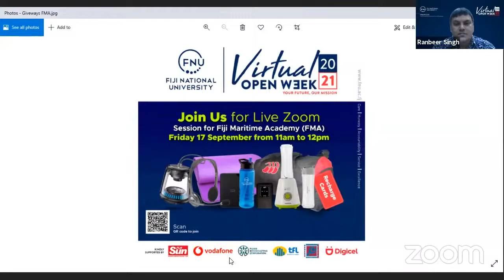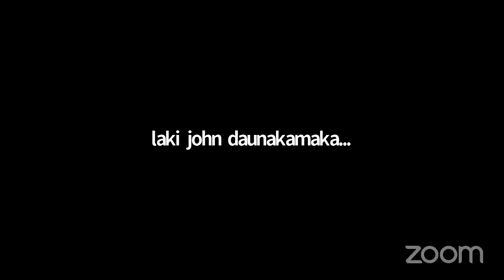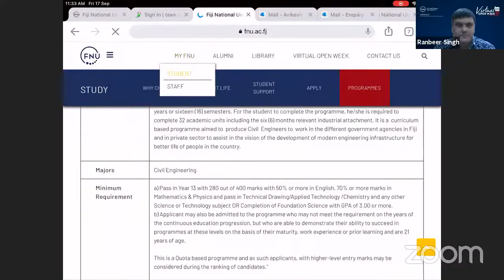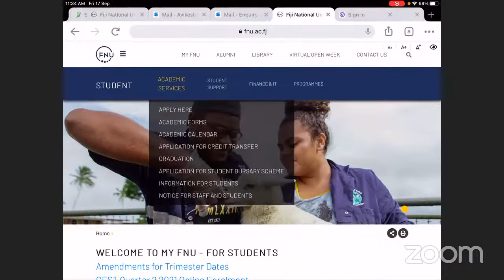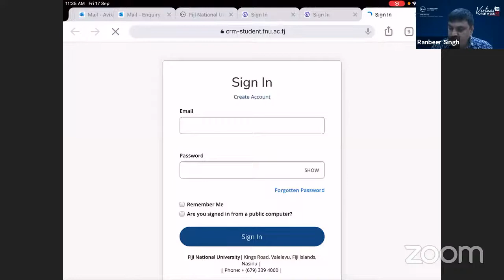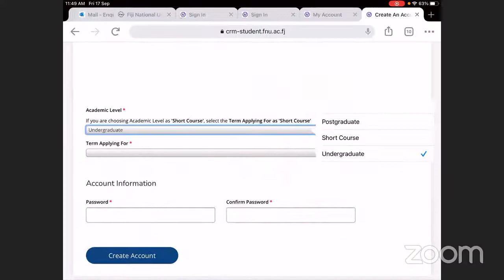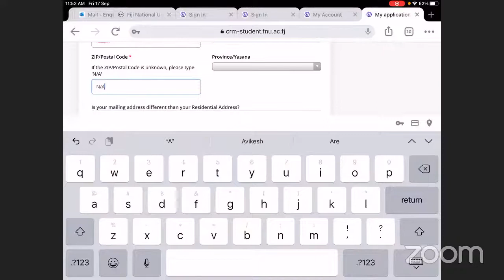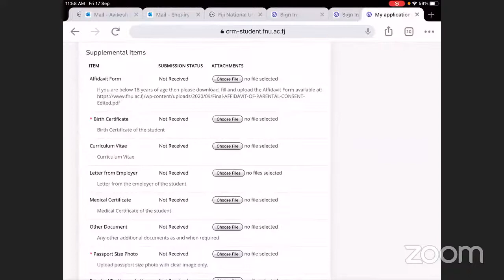VIRTUAL OPEN WEEK - FMA